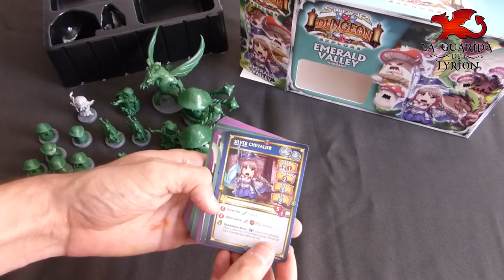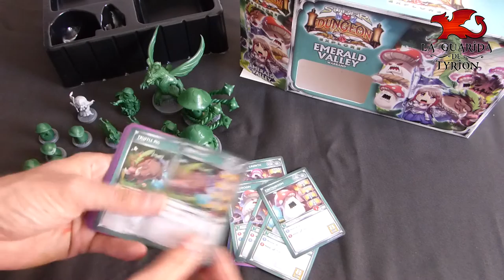Abriendo la caja: Emerald valley (Super Dungeon Explore)